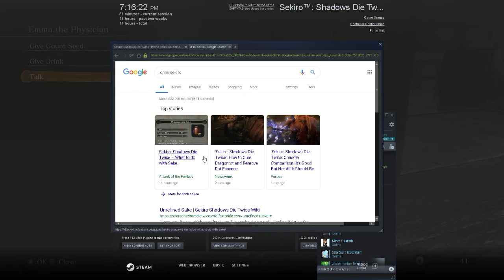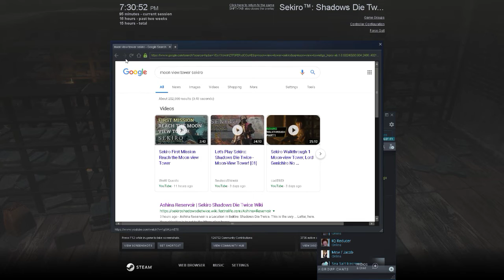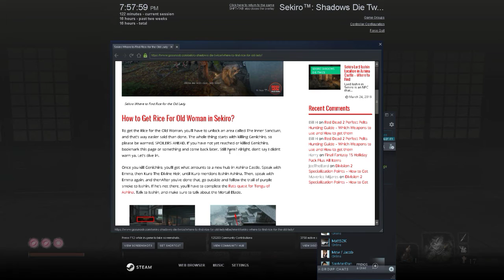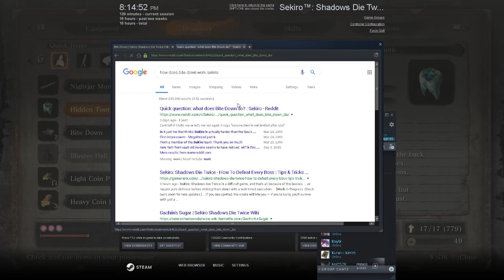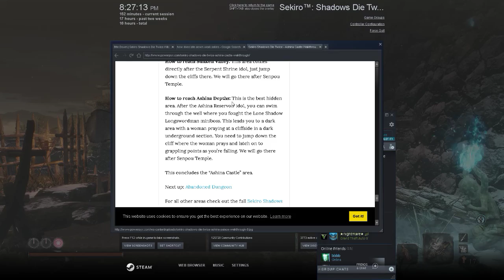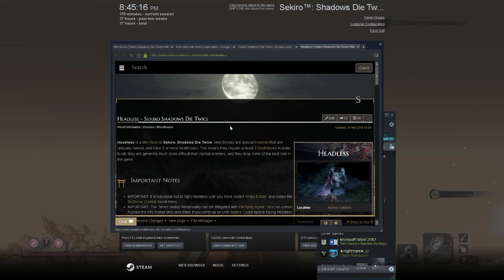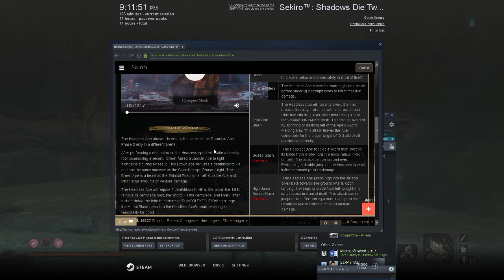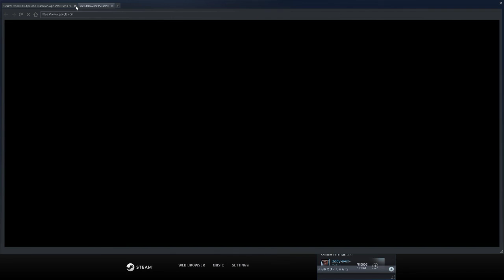Sekiro gameplay. yes